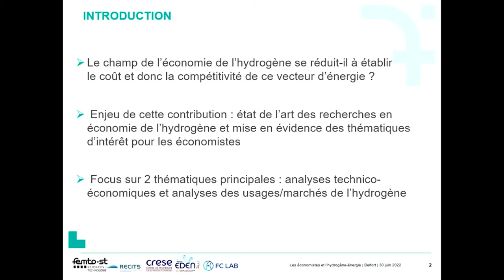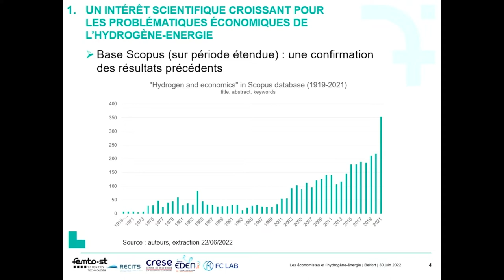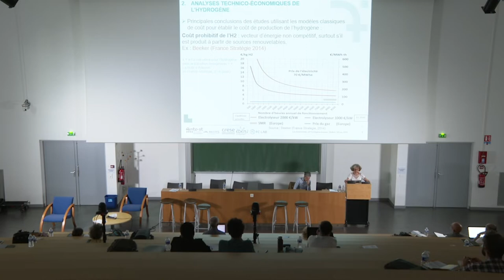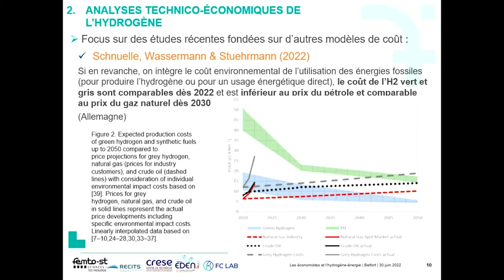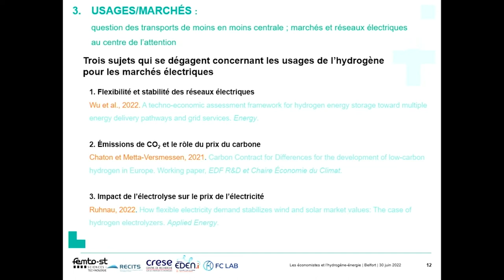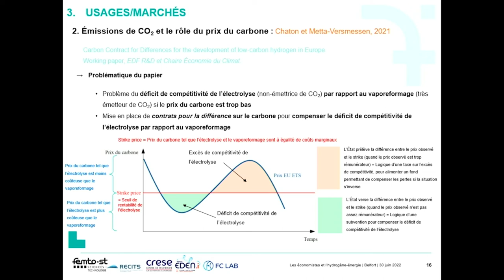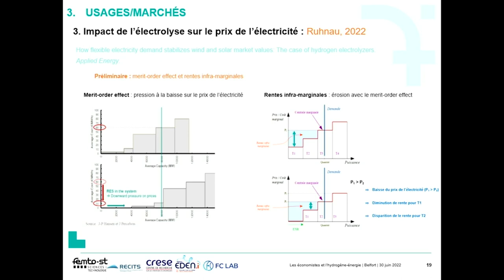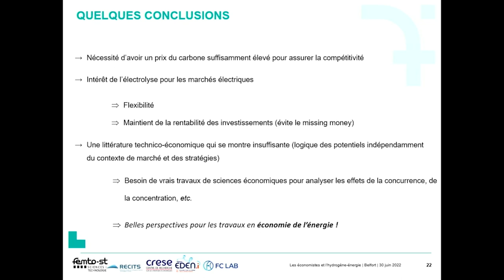L’hydrogène dans la transition énergétique : qu’en disent les économistes ?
L’hydrogène dans la transition
énergétique :
qu’en disent les
 économistes ?

Nathalie KROICHVILI,
Professeure des
universités
en aménagement de l’espace/
urbanisme et économiste,
Université
 Bourgogne Franche-Comté/UTBM, UMR
 FEMTO-ST/RECITS,
Vincent BERTRANT,
Maître de
conférences en sciences économiques,
Université Bourgogne Franche-Comté/
UFC, EA CRESE
Alexandre BIDEL,
Doctorant en sciences
 économiques,
Université Bourgogne
Franche-Comté

Cette contribution de Vincent Bertrant et Nathalie Kroichvili propose de faire un état des lieux des communications scientifiques qui traitent des dimensions économiques de la problématique hydrogène (à partir d’une extraction de la base de données Scopus), en montrant les  thématiques d'intérêt de scientifiques. Deux orientations regroupent la majeure partie des travaux sélectionnés : l’étude du coût et donc de la soutenabilité économique des technologies hydrogène d’une part et les usages et marchés de l’hydrogène-énergie de l’autre, avec un intérêt accru pour l’utilisation de ce vecteur d’énergie comme source de flexibilité pour le marché de l’électricité incorporant de façon croissante des sources de production variables avec le déploiement des EnR (notamment le solaire et l’éolien).

Journée d'études
Hydrogène &
sciences humaines et sociales

Organisée par
le laboratoire FEMTO-ST/RECITS - UMR CNRS 6174,
UBFC - Université de technologie Belfort-Montbéliard